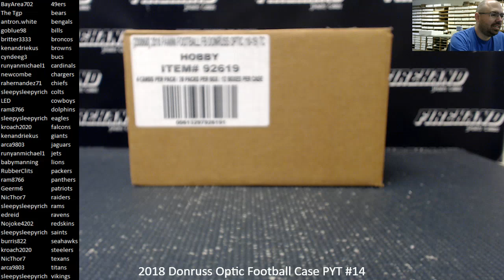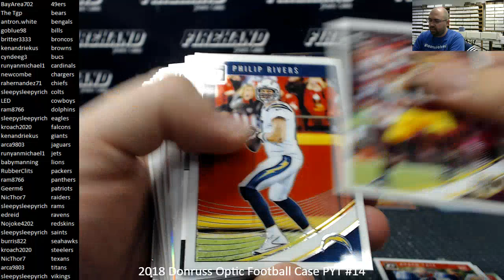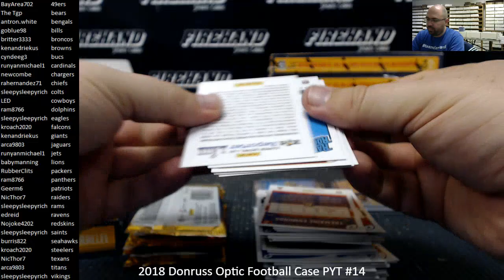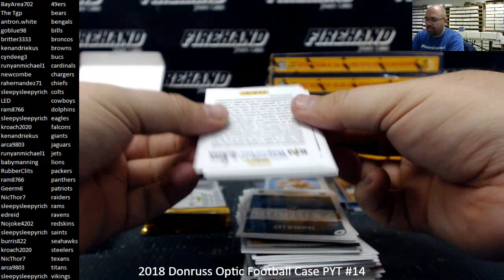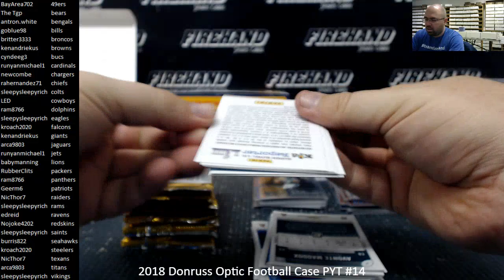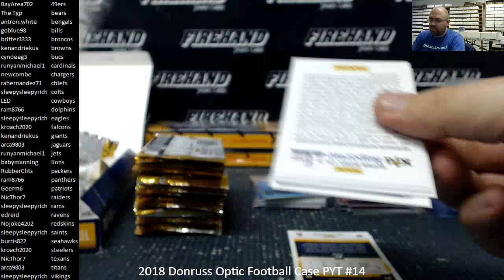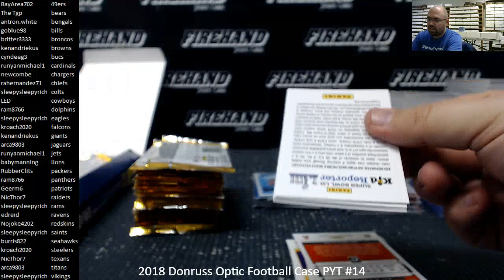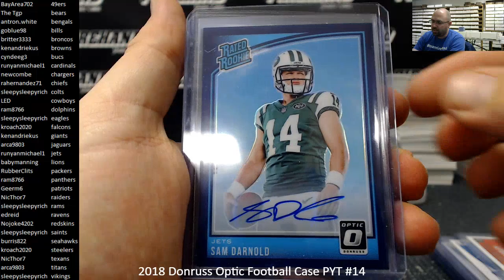1/21/2019 2018 Donruss Optic Football Case PYT #14